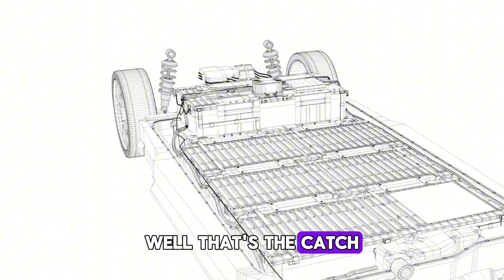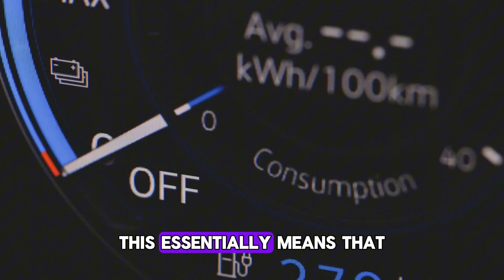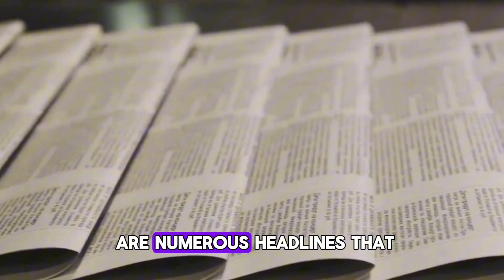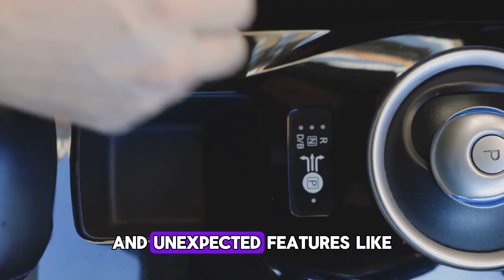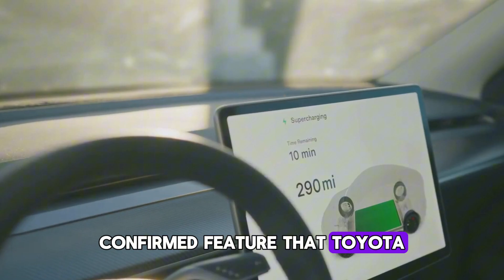Toyota’s INSANE NEW Battery Admits No Competition!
It’s GAME OVER for Tesla and other major EV manufacturers, as Toyota just revealed their completely new, cutting-edge battery, allowing Toyota’s EVs to dominate the entire EV industry! Koji Sato recently announced that Toyota cars of the future will have numerous unseen features. However, by far the most notable, and most revolutionary change will be the aforementioned new EV battery.